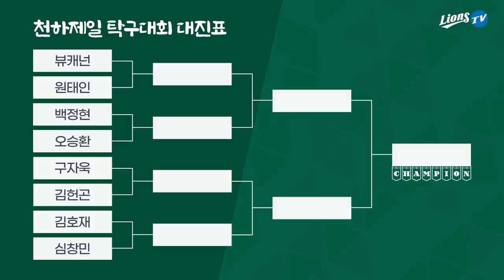[라이온즈tv] 요리보고 저리봐도 알 수 없는 승부~승부~♬ 🏓 천하제일탁구대회​​​​ EP.5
천하제일 탁구대회 8강전 (두둥-!)
뷰캐넌 vs 원태인 / 오승환 vs 백정현
구자욱 vs 김헌곤 / 김호재 vs 심창민